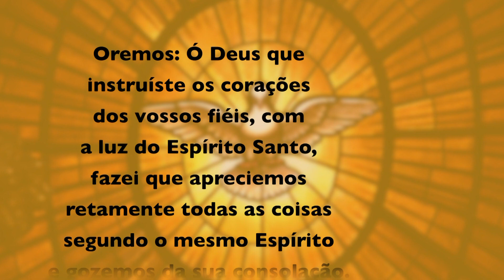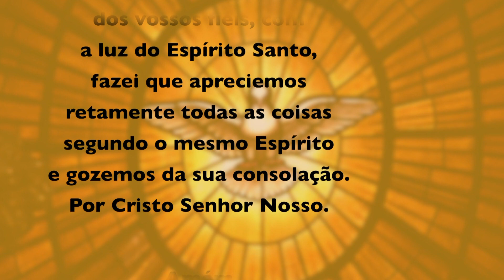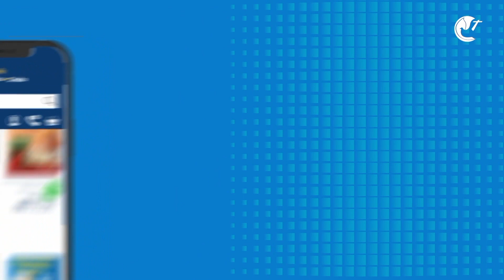Programa Encontro com Cristo: Nada temerei, pois Deus está comigo